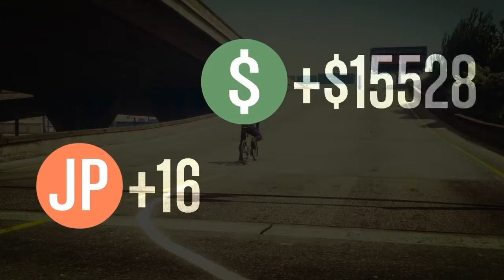Gta online funny moment hiest fails part: 1 Remake